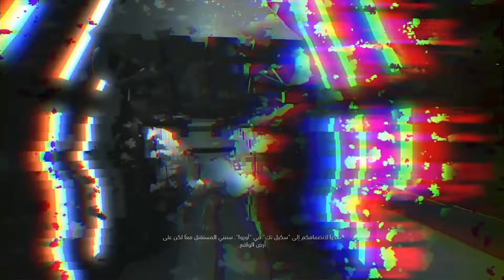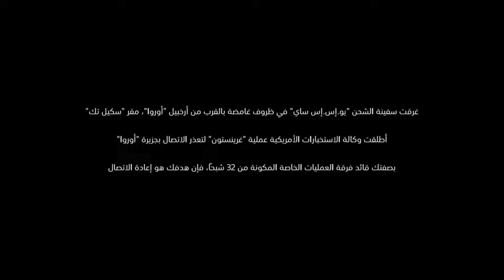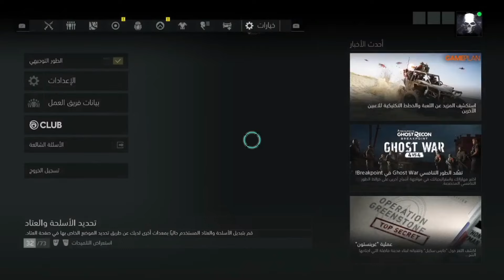تختيم لعبة:Ghost Recon Breakpoint / الحلقة1/ البداية | شبح ريكون نقطة توقف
لعبة Ghost Recon Breakpoint هيا لعبة إطلاق نار عسكرية تقع أحداثها في عالم مفتوح متنوع  وعدواني ويسوده الغموض و لقد سيطر “الذئاب”، وهم وحدة عسكرية أمريكية سابقة منشقة مميتة،  على الجزيرة. وقاموا بقيادة رفيق “نوماد” السابق في السلاح، الملازم الكولونيل “كول د. ووكر”  الذي يلعب دوره الممثل جون بيرنثال، بإعادة برمجة آلات “سكيل” المسيرة وتحويلها لآلات قاتلة،  وهم على أتم الاستعداد لاستخدامها مهما كانت الخسائر. تم إرسال “نوماد” و “الأشباح” في مهمة  استطلاعية، لكن أُسقِطت مروحياتهم. ولإنهم مصابون ومطاردون ومن دون أي دعم، سيخوضون تجربة  عسكرية قاسية وهم يحاربون من أجل النجاة والقضاء على “الذئاب” واستعادة السيطرة على “ أوروا”.